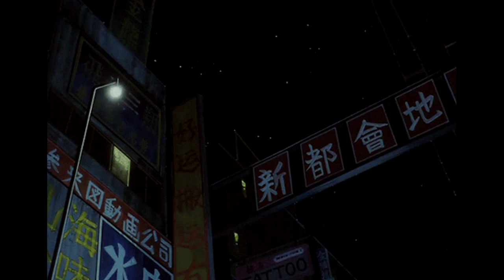(free) pierre bourne x playboi carti x 6 dogs type beat ''night stalker'' prod. by ♡inuyasha♡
✨Free for personal use
✨10$ for an mp3 lease,
✨15$ for a wav lease
✨20$ for a wav track-out
✨40$ for unlimited
✨50$ for exclusive